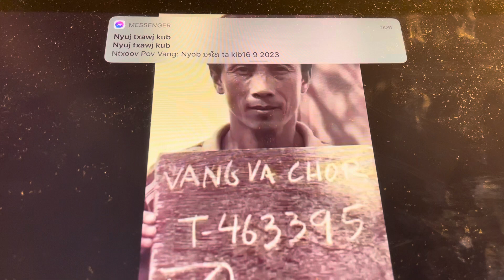thov xav xov 6,txiv her ntsu kee vaj 9,14